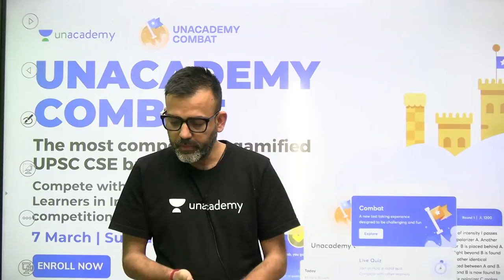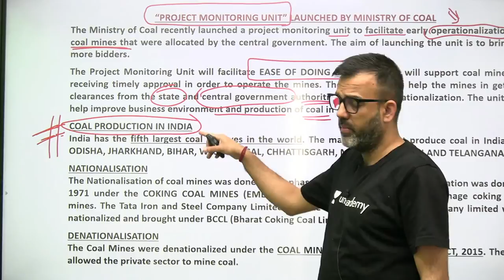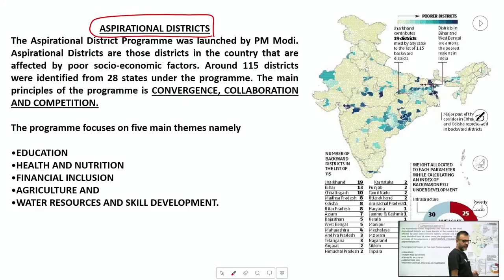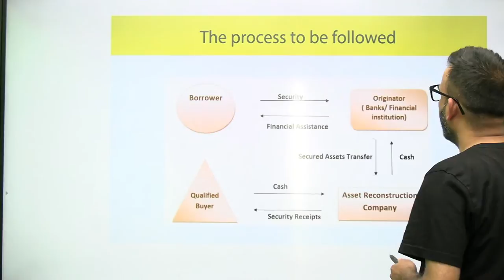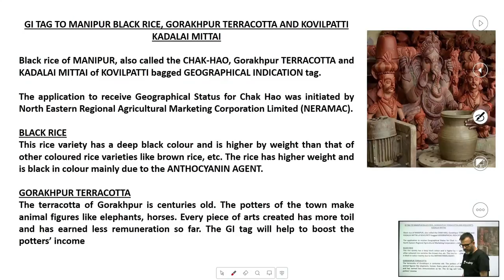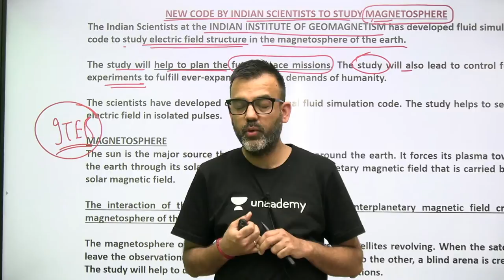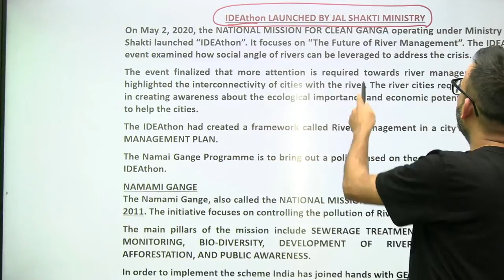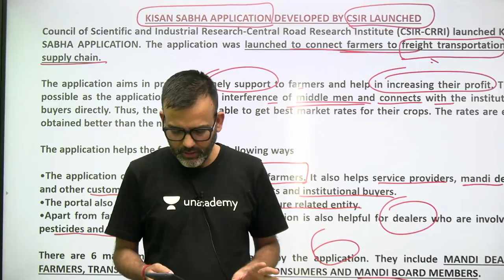18 months Current Affairs coverage for UPSC Prelims 2021-22 | By Sharad Tripathi | Lecture 1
18 months Current Affairs coverage for UPSC Prelims 2021-22 | By Sharad Tripathi | Day 1

Last 4 months UPSC Prelims 2021 Preparation Batches (Starts on 10th March, 2021):

Complete 1-Year GS Batches (Starts on 10th March, 2021):
Ultimate UPSC CSE 2022: GS Batch Course (Bilingual)

Complete 2-Years GS Batches (Starts on 10th March, 2021):
Ultimate UPSC CSE 2023: GS Batch Course (Bilingual)

1. Learn from your favourite teachers | अपने पसंदीदा शिक्षक से सीखें
2. Dedicated doubt sessions | समर्पित समाशोधन सत्र
3. One Subscription, Unlimited Access | एक सदस्यता, असीमित एक्सेस
4. Real-time interaction with Teachers | शिक्षकों के साथ वास्तविक समय पर बातचीत
5. Unlimited Test Series and PDF Notes | असीमित टेस्ट सीरीज़ और पीडीएफ नोट्स
6. Full syllabus coverage | पूर्ण पाठ्यक्रम कवरेज
7. Download the videos & watch offline | वीडियो डाउनलोड करें और ऑफ़लाइन देखें